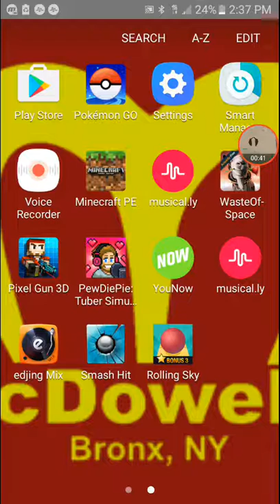Smash hit gameplay